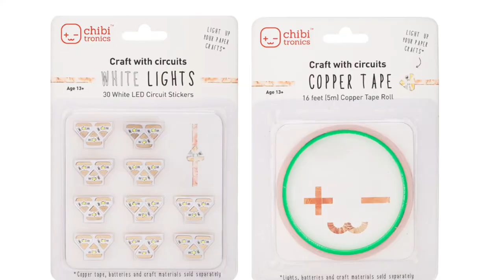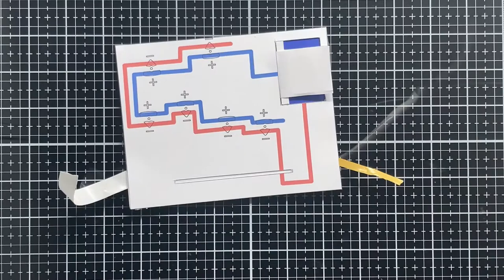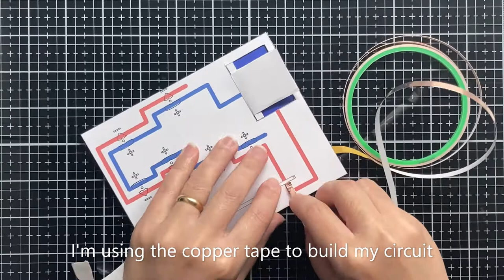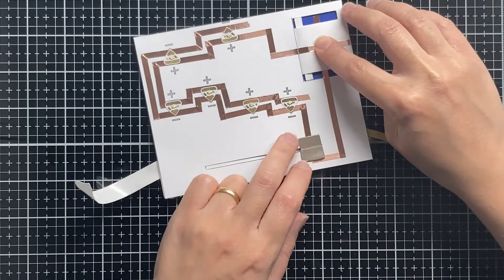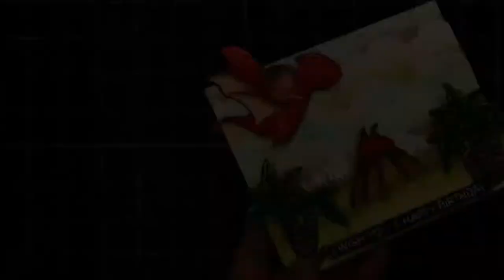Chibitronics - Dino-rable friend light up card featuring Chibitronics and Magengo products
This video shows how to create a moveable switch.
When we pull the tape the dinosaur will move with the tape and at an exact point the lights will turn on.

Dino-rable friend stamp set